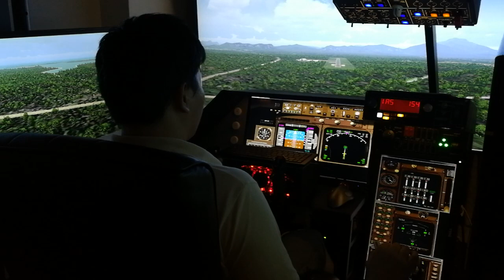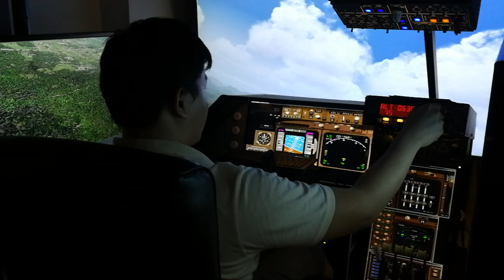Testing my new Honeycomb Yoke 747 Touch & Go at VTSG Krabi Airport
As it has a short runway so have to be fast and be concious to climb again.